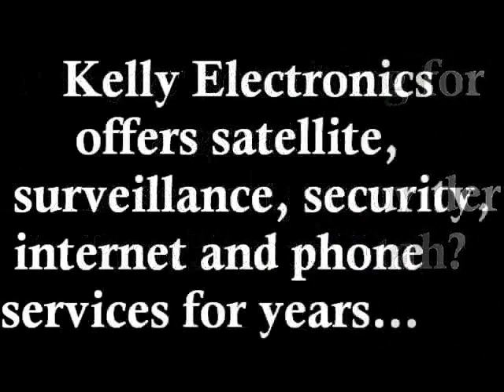Home Security Company in Providence Utah That You Can Trust